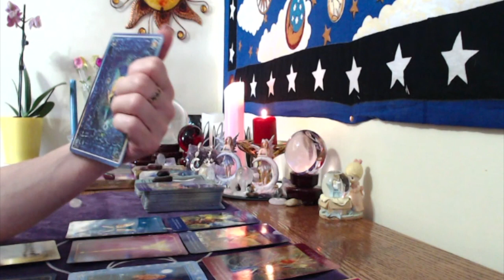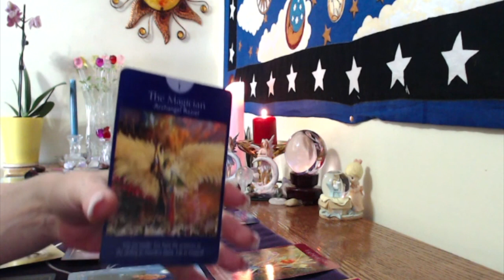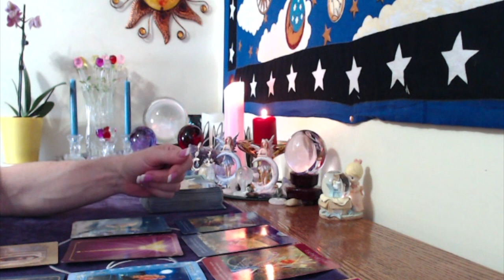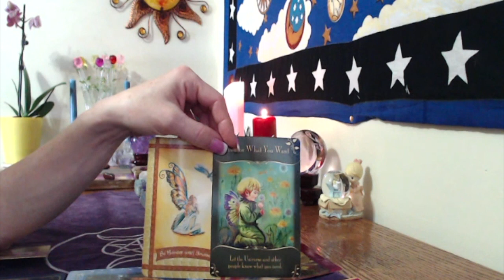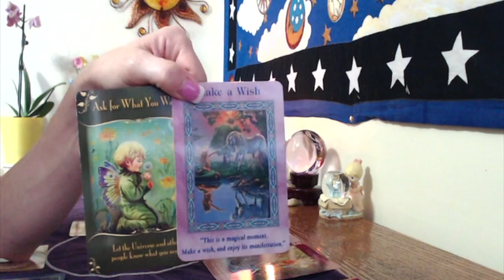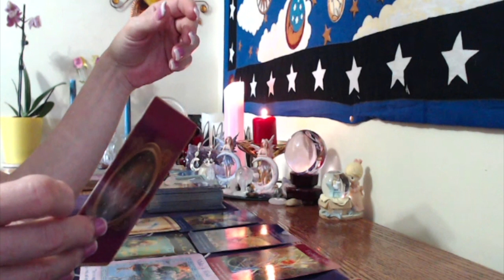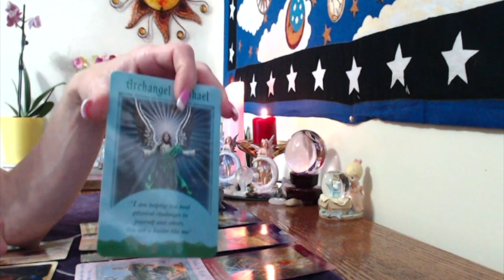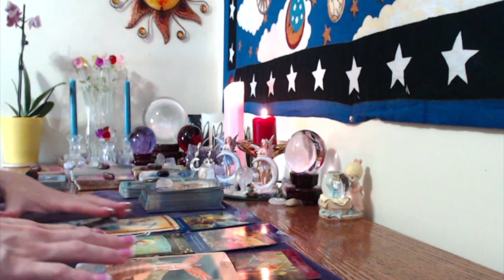Aquarius, Weekly, Love And General, May 1-7 ,2017 COMMUNICATION AND MOVEMENT!!!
3 Cards .past present and future $20
6 cards .A little more information. $40
10 Cards .A lot more information, no clarifiers $85
 14 cards tells the entire story,  with clarifiers usually more  Than 14 cards ❤️ Reading $100
30 Card Angel Card Reading, Love reading,An extensive reading $175
3 questions love and career, 30 minutes or longer $125
5 questions, love and career, $150 60 minutes, or longer
❤❤ shaped love reading for two $185  60 minutes or longer